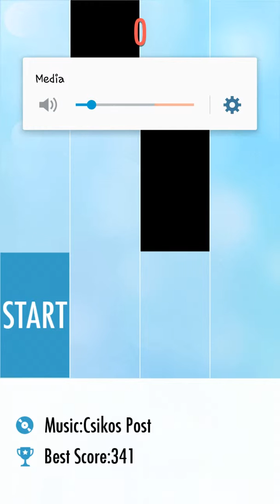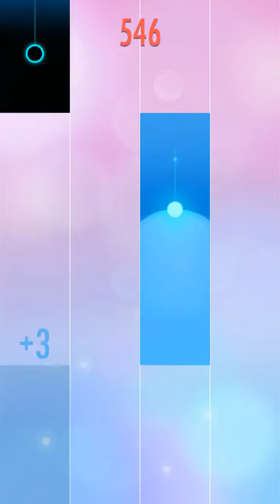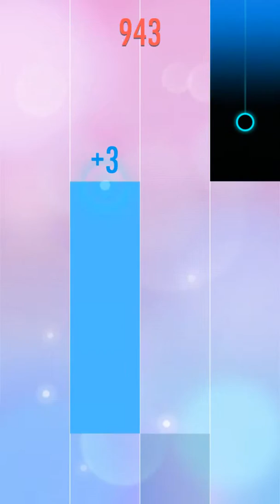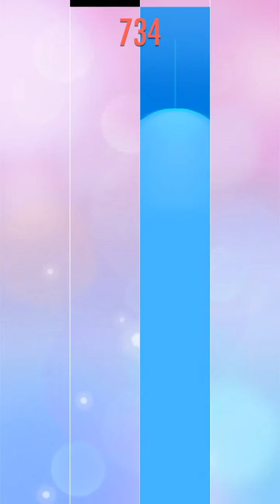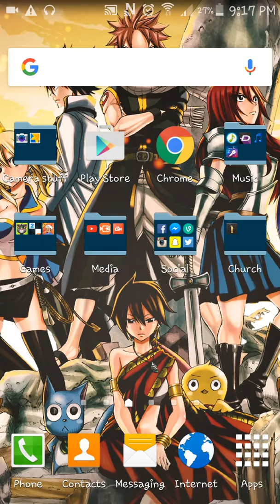PIANO TILES 2 GAME PLAY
My second gaming video ever and my first time recording game play on my phone.